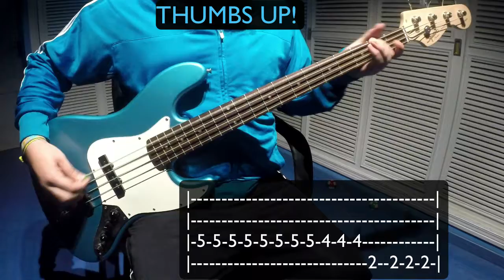WEEZER - BUDDY HOLLY (HD BASS COVER + TABS)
We all just look like Buddy Holly... OOOOOooooo!!